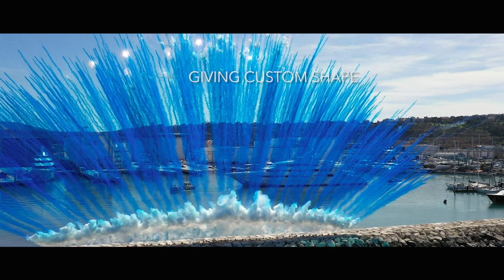Luxury SuperYachts - CRN Shipyard